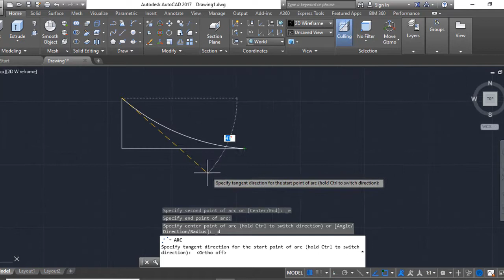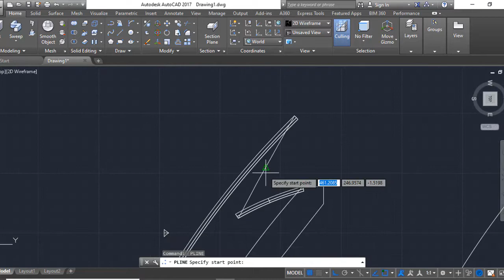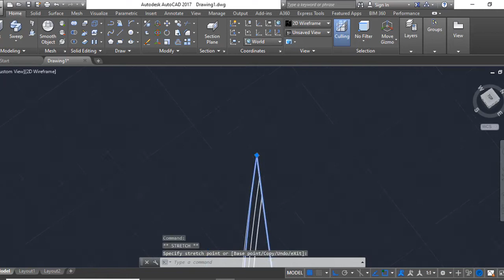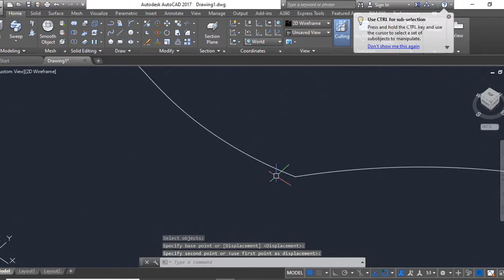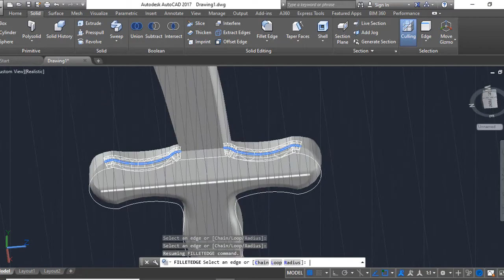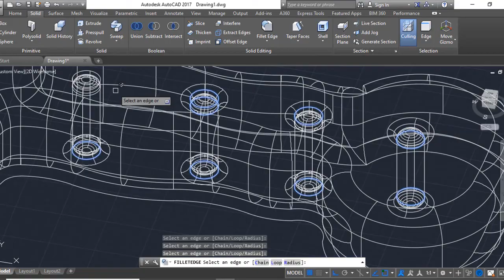AutoCAD 3D Modeling Zulfiqar The Sword - QasimCAD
AutoCAD 3D Modeling Sulfiqar The Sword - QasimCAD Zulfiqar is double blade Zulfaqar, also spelled Zu al-Faqar, Zulfiqar, Dhu al-Faqar, Dhulfaqar or Dhulfiqar, is the sword of Ali ibn Abi Talib.